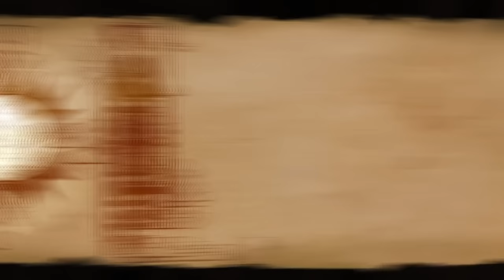High Rollers: Aerois #8 | Cattle Rustlers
Something strange is happening with Sentry, and Lucius razes the steaks!

D&D Beyond is the official digital toolset for Dungeons & Dragons 5th Edition.

Brilliant.org helps you master concepts through fun, guided problem solving. D&D has a rich history of puzzles and problems, so boost your brain power with Brilliant!